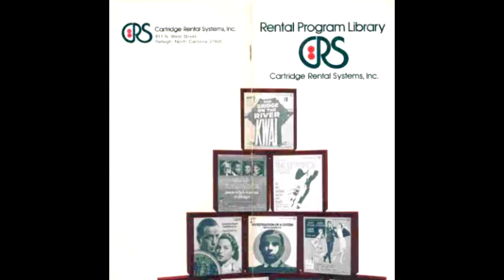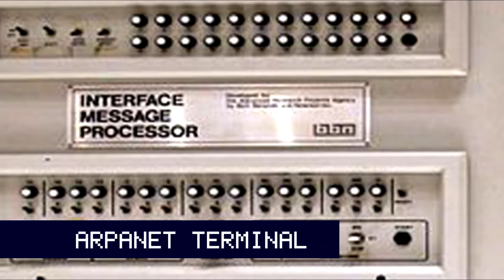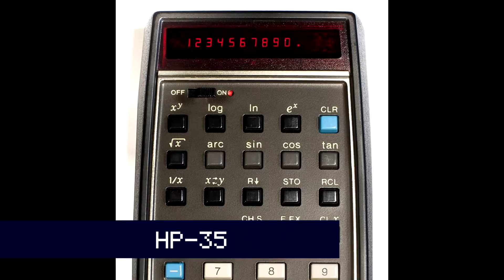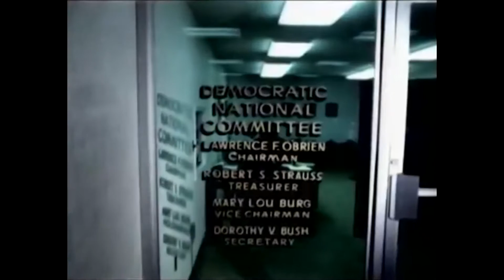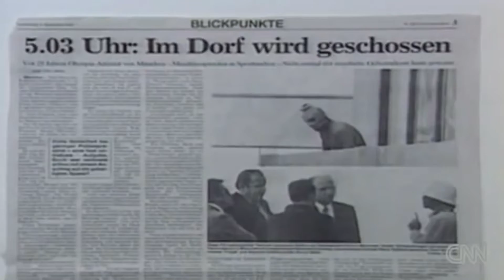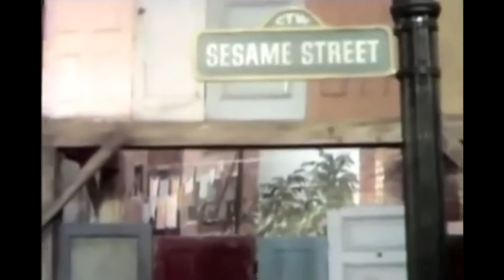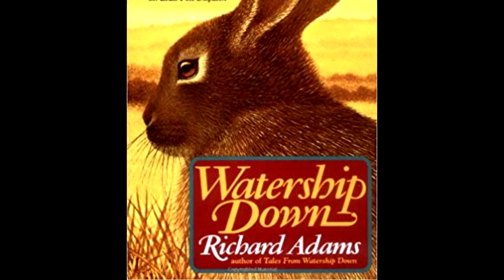The Cultural World of 1972 | Video Games Over Time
Welcome back to Video Games Over Time with ballerscuba! In this episode, we delve into the world of 1972 and explore the major events, cultural shifts, and influences that shaped the video game landscape. Join us as we provide context to the games we'll be playing by examining the technology, politics, media, sports, and more of this significant year. Discover how the world around us impacts the games we love. Don't miss out on this fascinating journey through history!